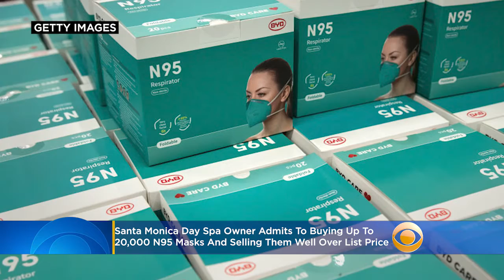Santa Monica Day Spa Owner Admits To Buying Up 20,000 N95 Masks, Selling Them For As Much As 1,100%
The owner of a Santa Monica day spa has admitted to hoarding, then selling N95 masks for as much as 1,100% over list price, according to Department of Justice officials. Katie Johnston reports.